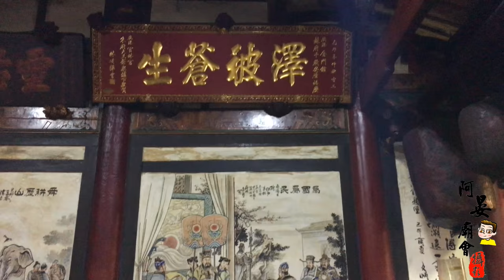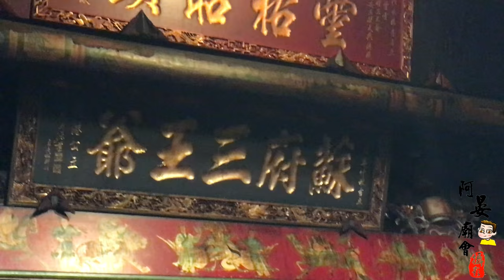105-04-29 台中 梧棲 萬興宮蘇府王爺往鹿港 景靈宮參香